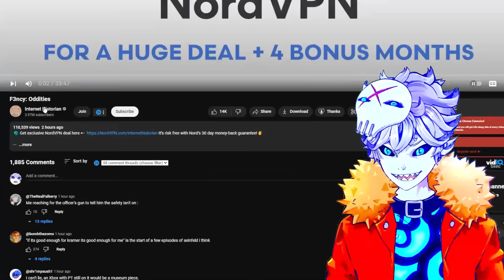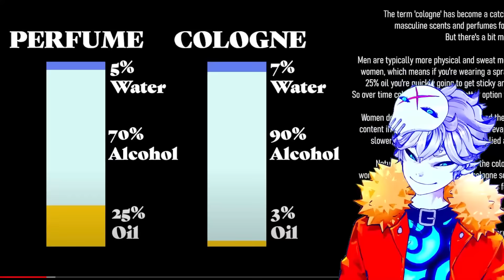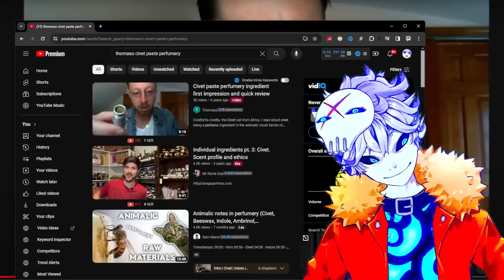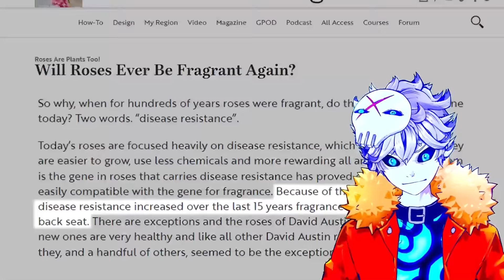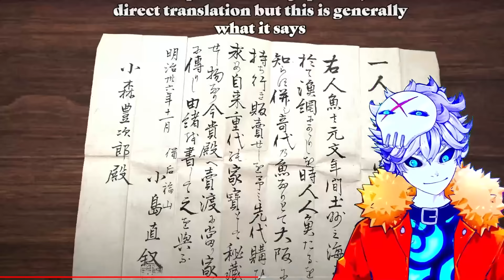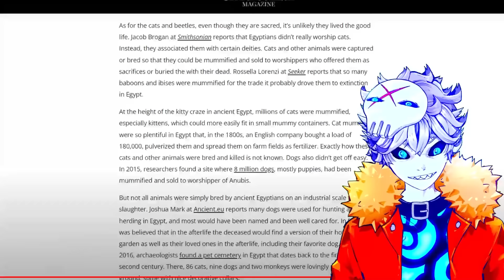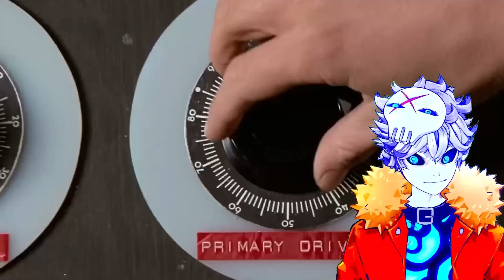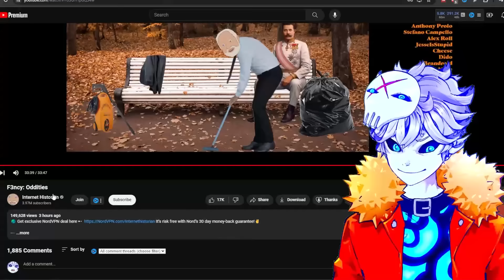Internet Historian situation just BROKE me...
So the man in cave himself Internet Historian has returned with F3ncy: Oddities a hopefully not plagiarized absolute banger that you can go check out

Credits:

Vtube model Live2D :
Enma @ Ironvertex